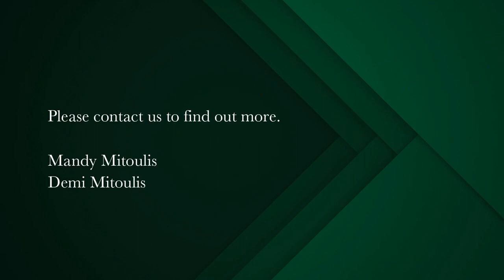2 bedroom house for sale in Sea Point | Pam Golding Properties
Lock up and go lifestyle
Don't miss this opportunity to acquire your very own semi-detached townhouse and put your stamp on it.  This home is perfectly located in a quiet road in the heart of the Atlantic Seaboard.

Enter into the open plan living space with stacking doors to the balcony with built in braai. The home includes two generous bedrooms, both with full en suites. The main bedroom occupies the entire top floor with stacking doors opening on to a sunny North-facing balcony. The second is downstairs with its own private courtyard.  Air conditioning in the lounge and main bedroom. Direct access double garage. Plumbing for laundry in the garage.

With excellent holiday rental potential, this contemporary home is suitable for a secure lock up and go lifestyle as well as a permanent home.